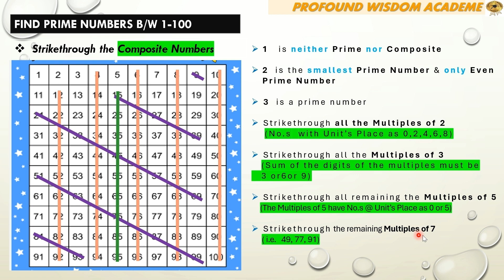PRIME NUMBERS B/W 1 to 100 I I Prime No.s I#primenumber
Enjoy the magic of Number Patterns

It explains to find Prime Numbers between 1 to 100 in few seconds.

It is useful for higher classes & competitive exams as well.